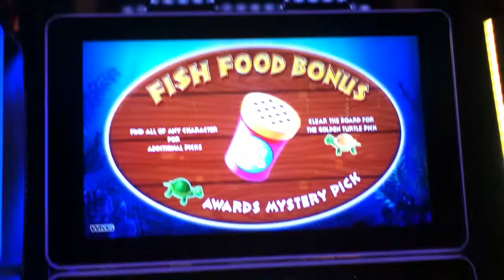GOLD FISH DELUXE Penny Video Slot Machine with a FISH FOOD BONUS Las Vegas Strip Casino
I hope you enjoy this Gold Fish Deluxe video with a Fish Food Bonus.